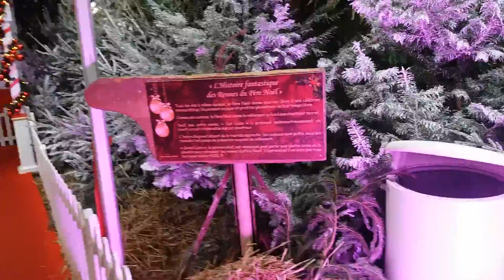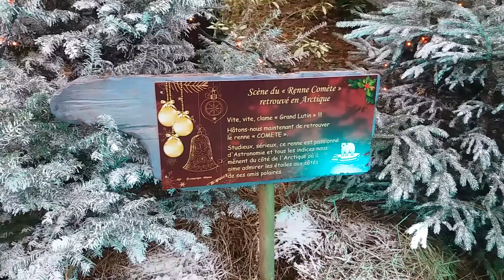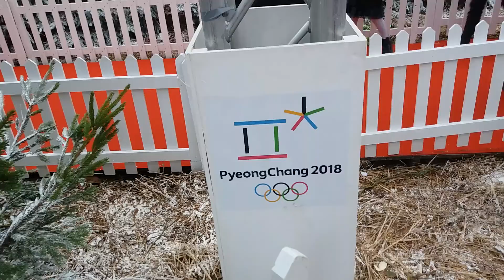25 décembre 2018